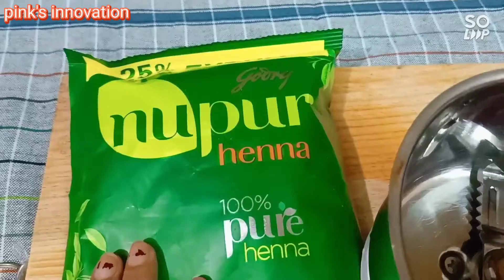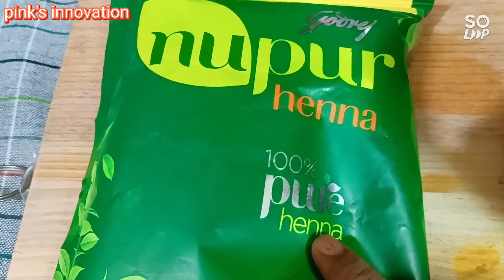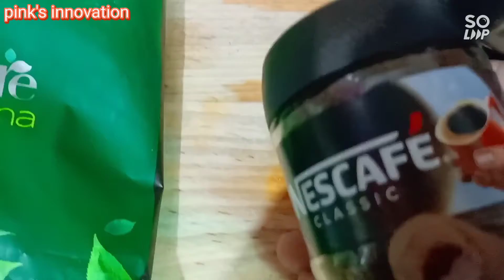💁बालों में मेंहदी कैसे लगाए / perfect mehndi pack for hairs 👍/ stuffed Parwal and bhindi recipe 😋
Regards
pinkal